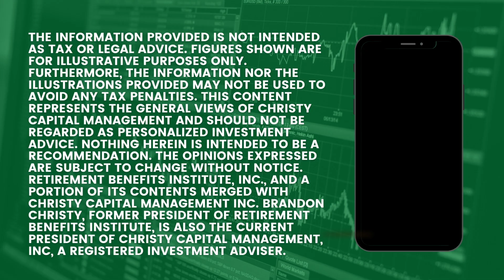Can You Use Your Life Insurance Benefit While You are Still Alive? | Christy Capital Management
Can You Use Your Life Insurance Benefit While You are Still Alive?

I think most people understand that life insurance has a death benefit that’s payable at your death but are there also living benefit?

Are there reasons that you may want to have life insurance besides just the death benefit?

Can you use your life insurance while living?

Well the short answer is yes you can use life insurance while you are still alive.

I'll walk you through the examples and scenarios in this video.

The information provided is not intended as tax or legal advice. Figures shown are for illustrative purposes only furthermore, the information nor the illustrations provided may not be used to avoid any tax penalties. This content represents the general views of Christy Capital Management and should not be regarded as personalized investment advice Nothing herein is intended to be a recommendation. The opinions expressed are subject to change without notice. Retirement Benefits Institute, Inc., and a portion of its contents merged with Christy Capital Management Inc. Brandon Christy, former President of Retirement Benefits Institute, is also the current President of Christy Capital Management, Inc, a registered investment adviser.